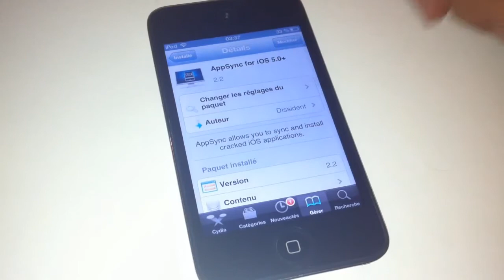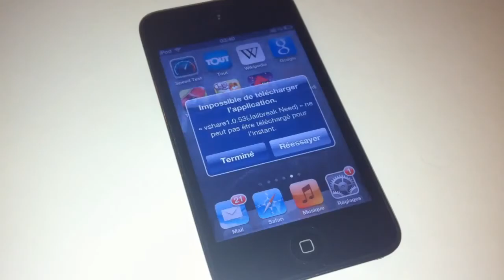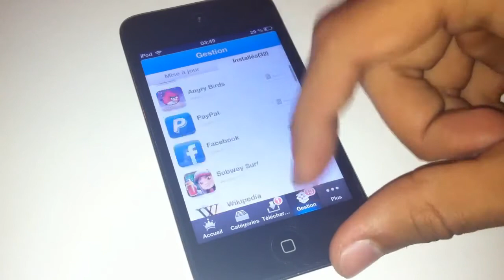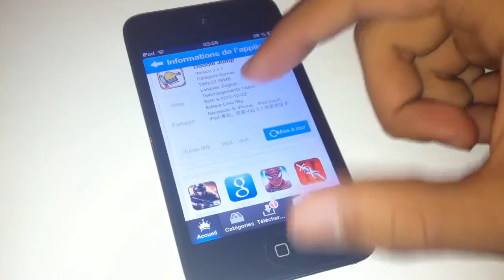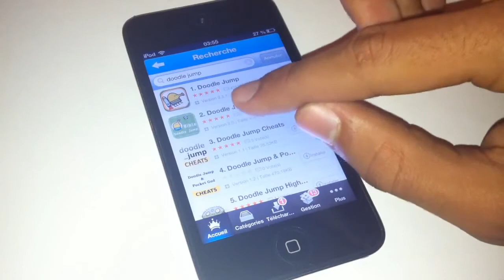VShare - meilleure alernative à Installous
Vidéo Tutoriel sur la meilleure alternative à Installous... VShare, je vous montre comment l'avoir! :)